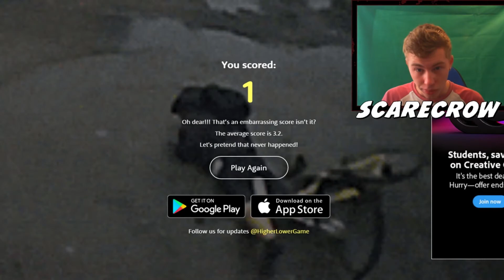JALAPENO CHALLENGE!!! (300 SUBSCRIBERS)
I don't know why I expected anything other than an unpleasant experience from this, haha. You guys are awesome!

Gaming Equipment
Mouse